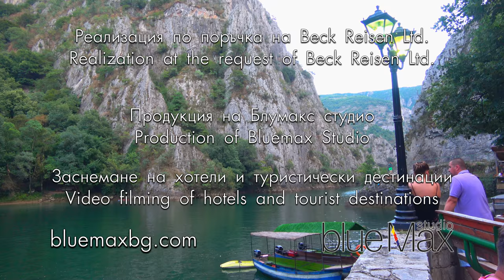Skopie, Macedonia 4K travel guide bluemaxbg.com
Заснемане на хотели и туристически дестинации от Блумакс студио. Production of Bluemax Studio. Video filming of hotels and tourist destinations. Skopie, Macedonia 4K travel guide